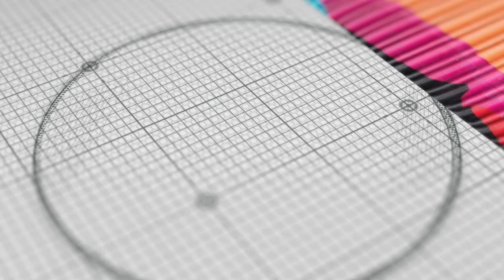PCOD മാറ്റാൻ! / How To Cure PCOD Problem Permanently?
പിസിഒഡി എന്നത് ഹോർമോൺ അസന്തുലിതാവസ്ഥ മൂലമുള്ള ഒരു അവസ്ഥയാണ്. പിസിഒഡി നിയന്ത്രിക്കുന്നതിന് പിസിഒഡി വ്യായാമവും ഡയറ്റ് പ്ലാനും നിർണായകമാണ്.

PCOD മാറ്റാൻ ഉതകുന്ന ചില സുരക്ഷിത മാർഗ്ഗങ്ങളെക്കുറിച്ചറിയാൻ ഈ വീഡിയോ കാണുക.

നിങ്ങൾക്ക് ഏറെ ഉപകാരപ്രദമാകുന്ന ആരോഗ്യ പരിപാലനത്തിനുള്ള വിവരങ്ങൾക്കും ടിപ്സുകൾക്കും Dr. Kala’s Healthy Bud’s സബ്സ്ക്രൈബ് ചെയ്യുക, ഇതിലെ വീഡിയോകൾ മുടങ്ങാതെ കാണുക.

HOW TO CURE PCOD PROBLEM PERMANENTLY?

Watch this video to know how to cure PCOD problem permanently.